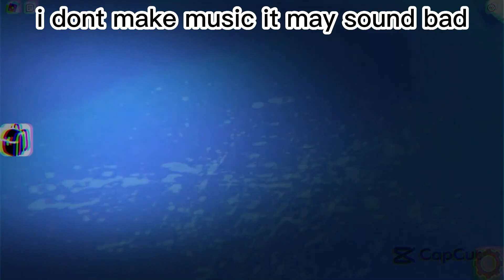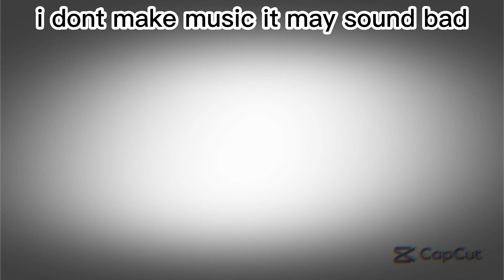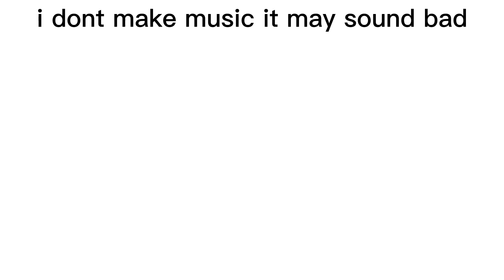Pop smoke DIOR [vocals] X Young Scrolls Liar Liar [Instrumental]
i shall take down if the creators want me too